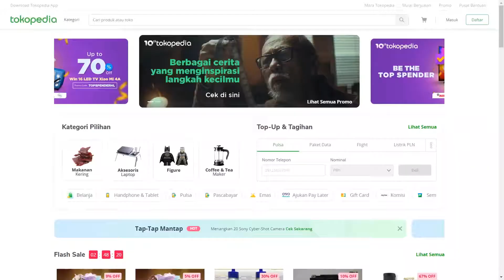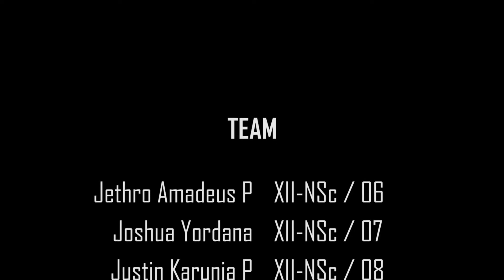Kunjungan ke Tempat Kerajinan - Gamastar Film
Cute Bear Shop

Jika ingin memberi usul dan saran bisa tinggalkan komen di kolom komentar...

Ask.Fm: @joshuayordana